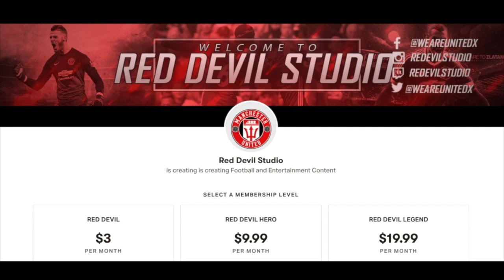SPORTING PREPARE FOR BRUNO FERNANDES EXIT!! | LATEST MANCHESTER UNITED TRANSFER NEWS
Sporting Lisbon head coach Silas admits the club are making plans for Bruno Fernandes' exit in the January transfer window.
Manchester United were confirmed as being interested in signing the 25-year-old Portugal international by O Jogo editor-in-chief Filipe Dias on the latest episode of the Sky Sports Transfer Talk podcast.